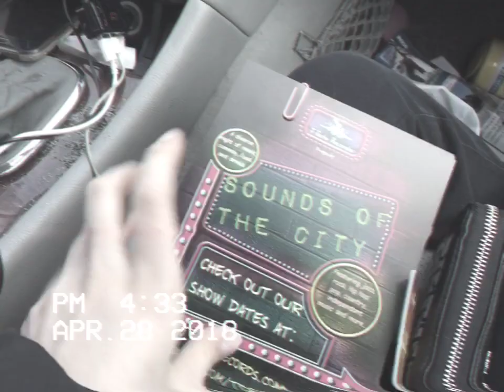Sounds Of The City Ad